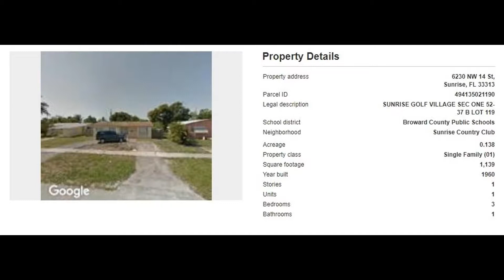6230 NW 14th St, Sunrise, FL 33313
MLS Status: MLS Listed
County: Broward
Year Built: 1960
Type of Property: Single Family
Construction: CBS (Concrete Block Structure)
Floors: 1.00
Living Area: 1139
Lot Size: 6011
Bedrooms: 3
Bathrooms: 2
Multi Unit Breakdown: N/A
Half Bathrooms: 0
Description: Home with central A.C and good roof, tile.